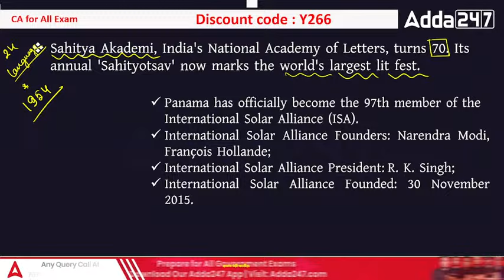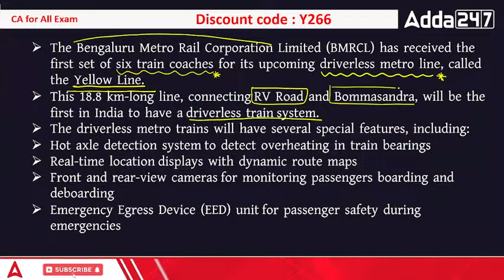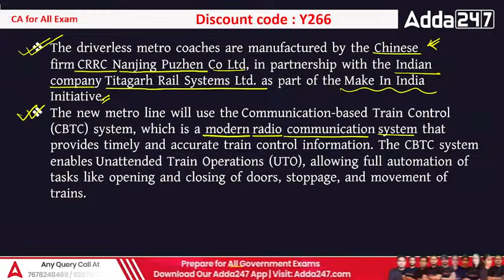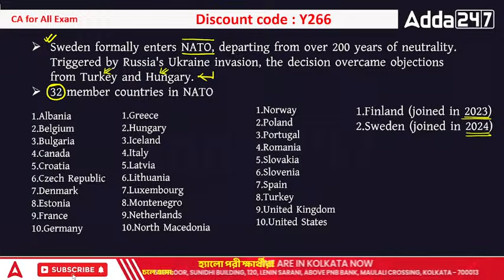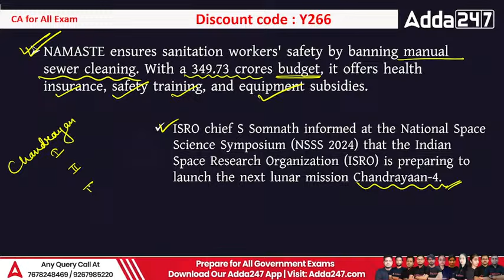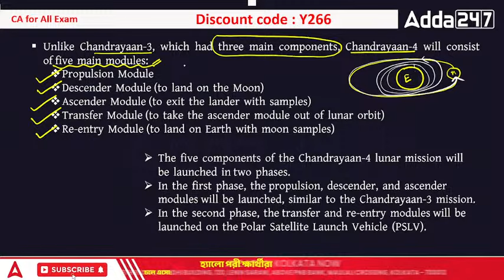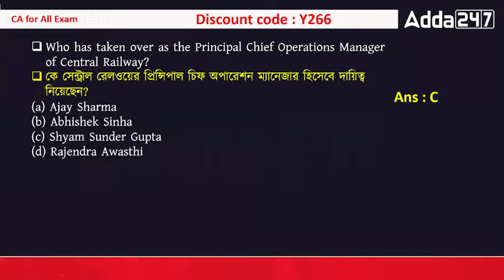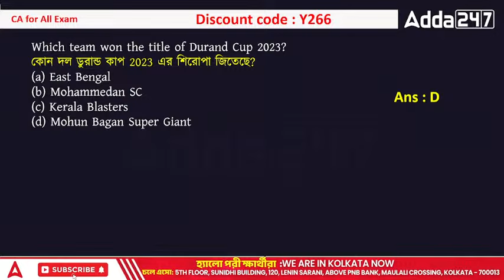9th March Current Affairs 2024 | Current Affairs Today in Bengali By Shaheen Ma'am